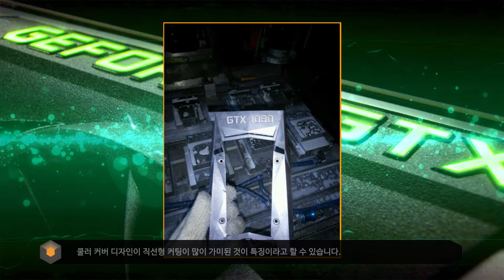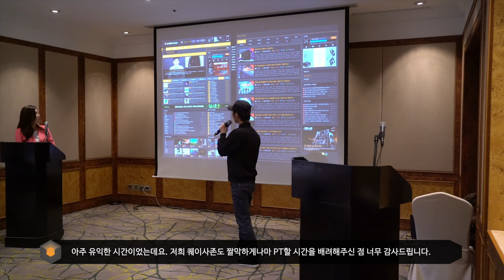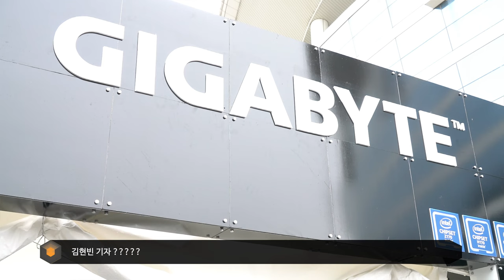퀘존 늬우스 2회: 파스칼 루머, 둠 베타, 맥스틸, 기가바이트 소식